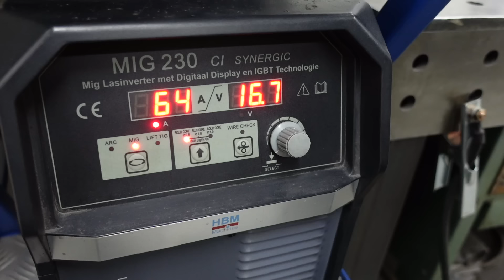Unboxing HBM 128 Metaallintzaag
Ik ga in deze video de HBM 128 Metaallintzaag
in elkaar zetten en een stukje mee zagen.
Deze lintzaag stond al een tijdje op mijn verlanglijst.
Dit is weer een mooie toevoeging in mijn werkplaats
waar ik erg blij mee ben!!